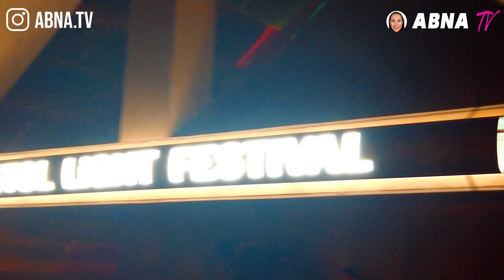BRISTOL WALKING 4K - BRISTOL LIGHT FESTIVAL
A glimpse of the weekend spent in Bristol City following a trail of exhibitions for Light Festival.
Also came across some celebrations for the Chinese new year (Year of the Dragon) before having dinner at a restaurant.